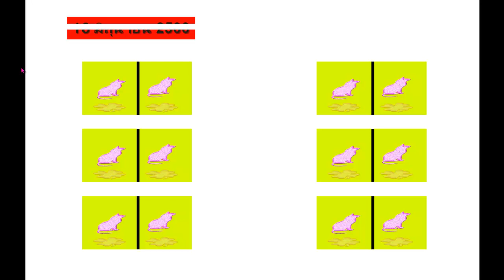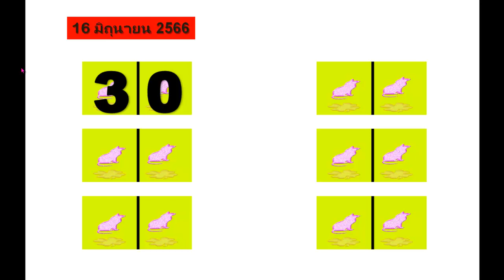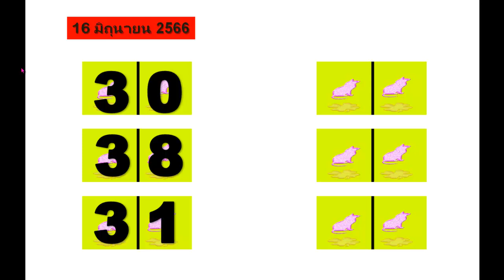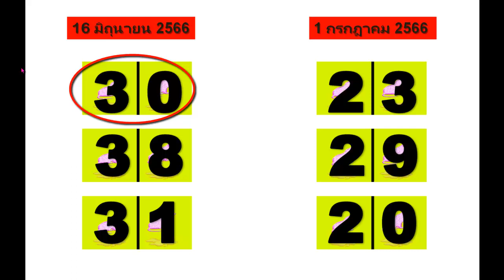1 กรกฎาคม 2566 สูตรหวย789 ฟาดเน้นๆ จัดหนักๆ หวยอาจารย์ดาวเหนืองวดที่ให้